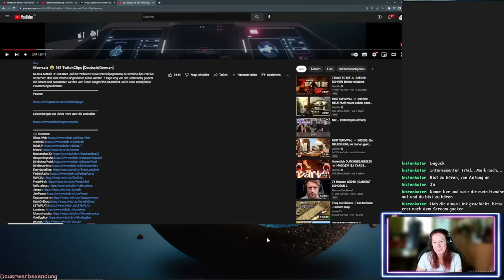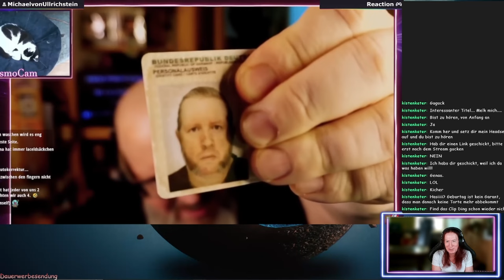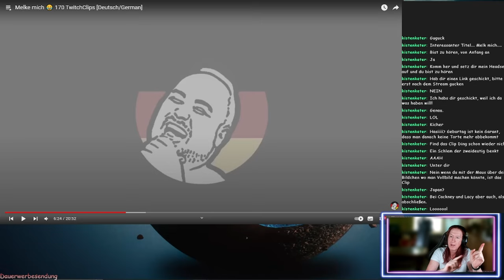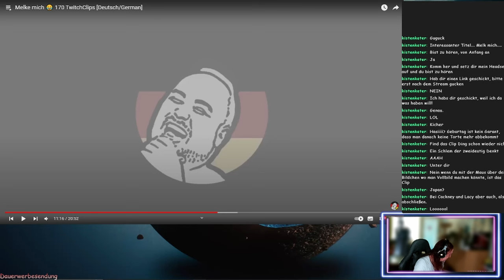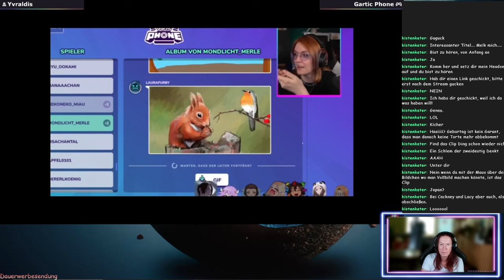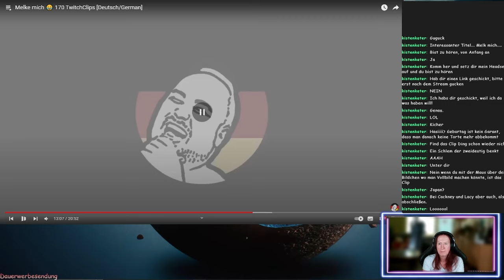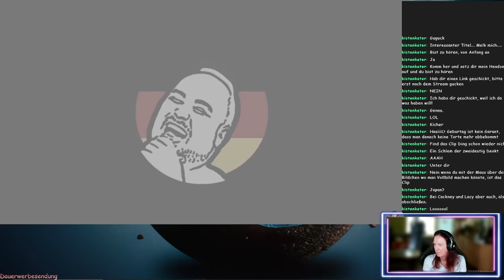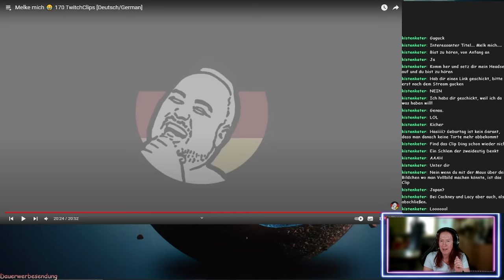Melk mich - kufozei 👀 reagiert auf TwitchClipsGermany 170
Und wieder sind sie da und das mit verwirrendem Titel. Die TwitchClipsGermany! Folge 170 heisst "Melk mich!"